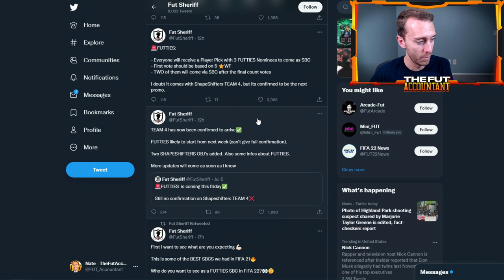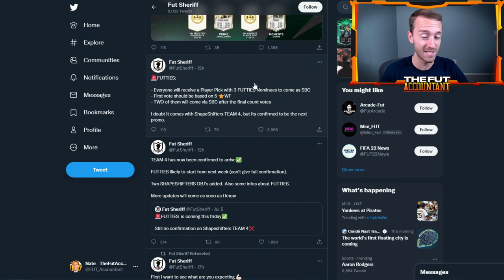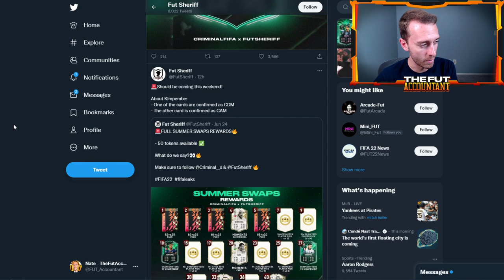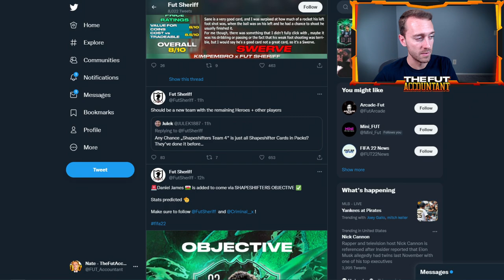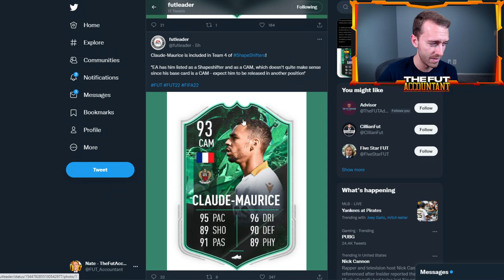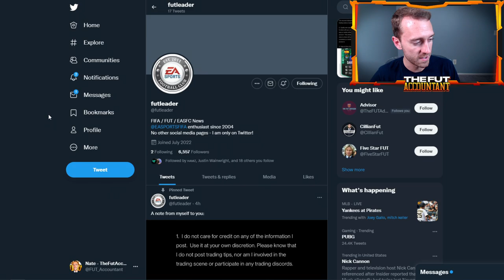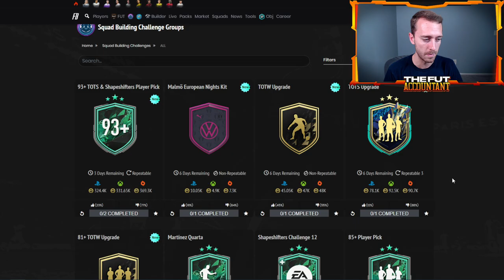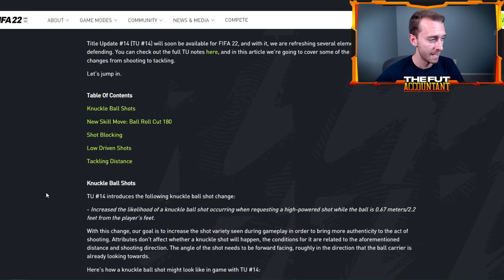RIP FUTTIES? LEAKS BAITED US & SHAPESHIFTERS IS CONTINUING?! FIFA 22 Ultimate Team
Leakers led us to believe FUTTIES was coming next... RIP.

So we have Shapeshifters 4 coming to continue the Shapeshifters promo in FIFA 22 Ultimate Team.